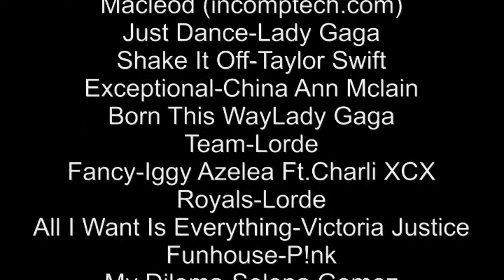Monster High & Ever After High-What Your Dolls Do When Your Not Home